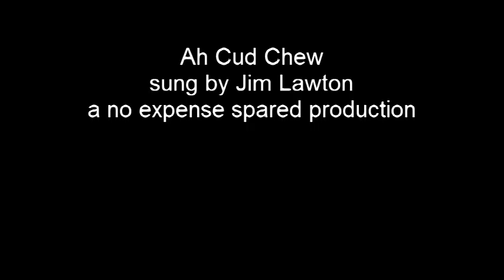Ah Cud Chew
This is a parody of an excellent folk song written by Ed Pickford. Before you complain, my postings aren't about quality, they are about recording for posterity. I did start off trying to do things right, but life is too short. If I aim for even semi-perfection, nothing happens!